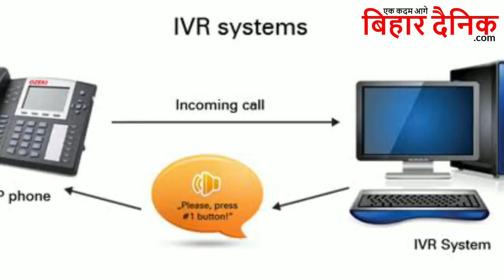अब आईवीआरएस के अलावा SMS के जरिये भी ली जाएगी MDM की रिपोर्ट,निर्देश जल्द जारी होगी